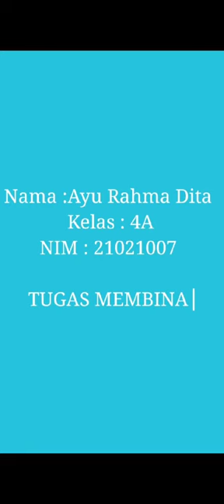Praktek Membina "Arah Mata Angin"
Materi disajikan oleh AYU RAHMA DITA mahasiswa program studi Pendidikan Guru Sekolah Dasar